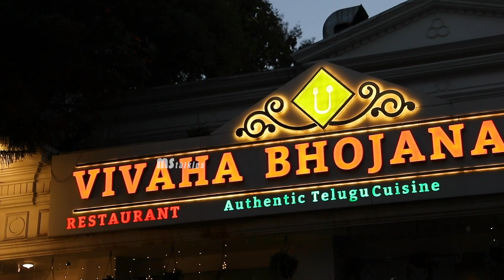Hero Sundeep Kishan Launched Vivaha Bhojanambu Restaurant | MS Talkies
Watch Hero SundeepKishan Launched Vivaha Bhojanambu Restaurant